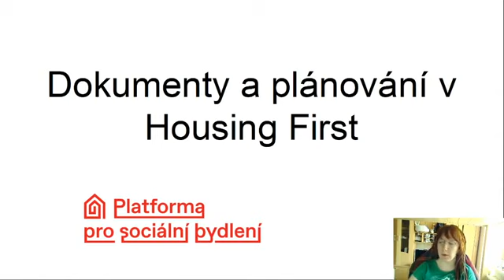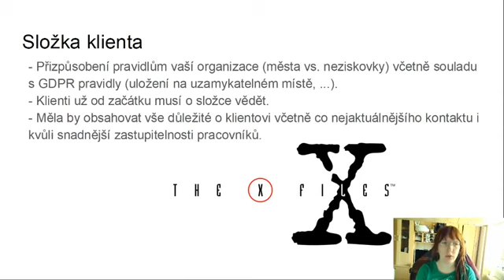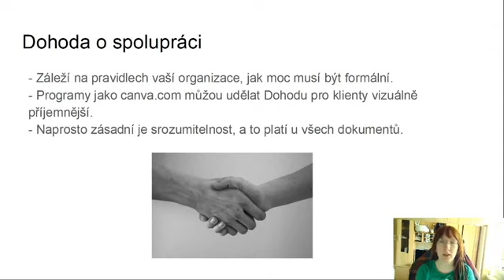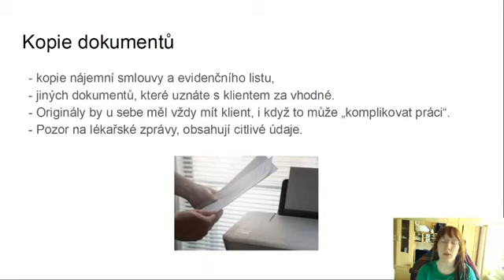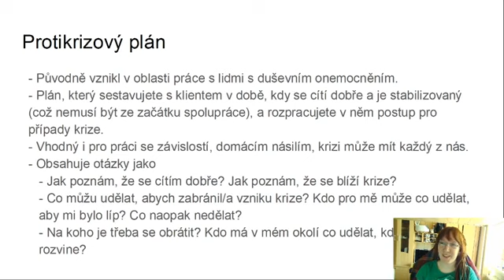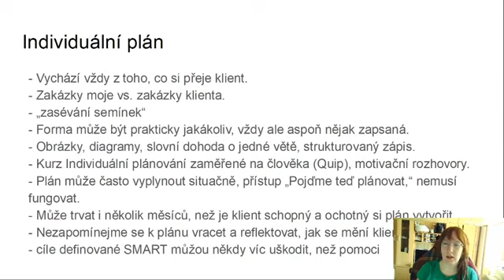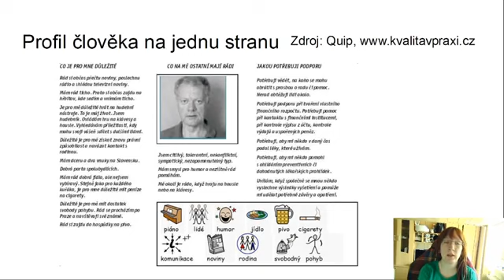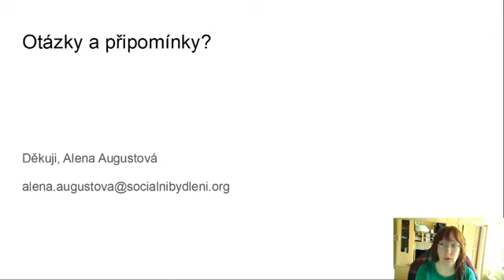Dokumentace a individuální plánování v Housing First (Alena Augustová)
Úvod 00:00
Složka klienta 02:00
Dohoda o spolupráci 06:15
Kopie dokumentů 09:00
Protikrizový plán 12:10
Individuální plán 17:28
Dotaz: Žádá někdy o vypracování krizového plánu i samotný klient? 30:40
Uschování peněz klienta 32:00
Uschování klíčů klienta 34:28
Dotaz: Podepisuje se individuální plán? Mají klienti nedůvěru k podepisování dokumentů? 40:40
Ukázky grafického zpracování individuálního plánu 42:28
Dotaz: Pomáháte s vyplňováním dokumentů a doprovázíte klienty na Úřad práce ČR? 46:05
Ukázka rozvrhu dne 48:48

Webinář pořádal projekt Podpora sociálního bydlení ve spolupráci s Platformou pro sociální bydlení.

Projekt je realizován Ministerstvem práce a sociálních věcí v rámci Operačního programu Zaměstnanost.

Více informací na či na facebookové stránce Sociální bydlení v ČR.

Poznámka: informace prezentované řečníky či dalšími účastníky ve videu nebo v diskusích jsou jejich vlastními názory a nemusí se shodovat s názory MPSV.